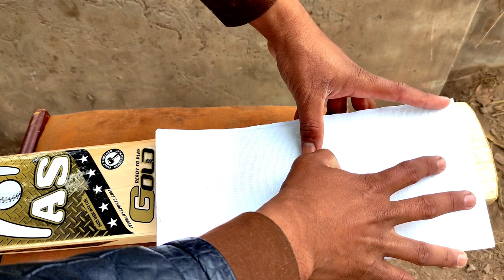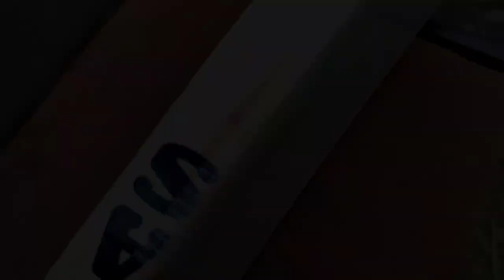Best way to apply Bat Protector 😉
in this video I am going to show you guys how to put on Anti-Scuff sheet on your Cricket Bats. it is also called protector guard | English Tape | bat tape | and bat Sheet. I am also discussing about types of scuff sheets in this video so do watch it completely.